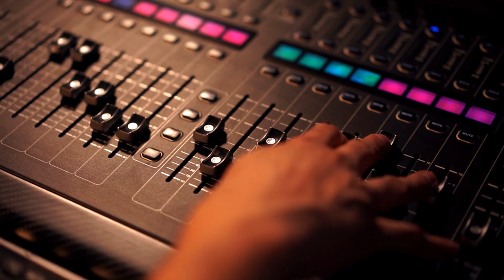Dastaan-E-Ishq | A Musical Love Story of Endless Love (Live Studio Jam Session)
Story, Script & Read By Sutapa Bhattacharjee
Narration & Story Language : Hindi / Urdu

Songs Used in This Video:

1. Kanha Re Nand Nandan by Neeti Mohan,  Shakti Mohan, Mukti Mohan
2. Rang Daarungi Nand Ke Laalan Pe (Hori) by Kakali Chatterjee
3. Kabhi Baan Sanwar Ke Jo Aagaye  by Pratip Banerjee
4. Singaar Ko Rehne Do by Gulzar, Shaan, Shreya Ghosal, Shantanu Moitra
5. Ghar Nahi Hamre Shyaam by Kakali Chatterjee
6. Saiyyan Bina Ghar Suna (Bairi Chanda) by Ranjeet Rajwada

We make these videos with the intention of entertaining others in a video/musical/story form. Our understanding is that it is in correlation to Fair Right Use, however given that it is open to interpretation, if any owners of the content clips would like us to remove the video, we have no problem with that and will do so as fast as possible.

1)This video has no negative impact on the original works (It would actually be positive for them)
2)This video is also for entertainment & teaching purposes.
3)It is positively transformative in nature.
4)I only used bits and pieces of videos to get the point across where necessary.